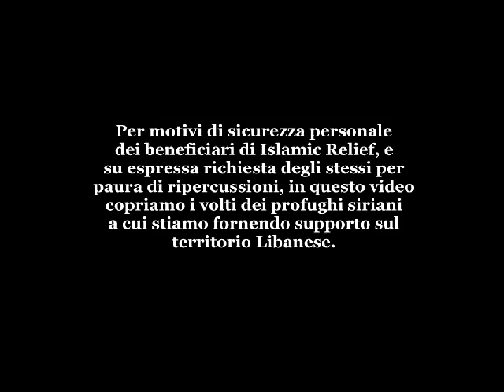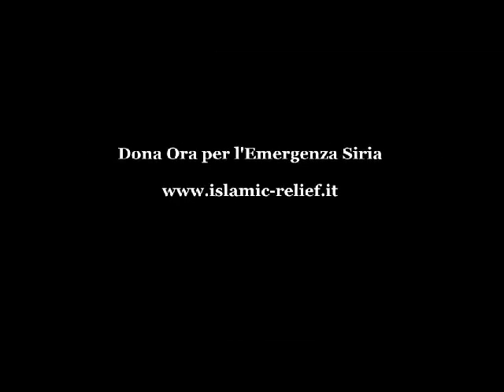Profughi in Libano | Emergenza Siria | Islamic Relief Italia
Queste sono le condizioni in cui vivono le famiglie profughi dentro il Libano. Questa è una delle più fortunate, ci sono casi mlto più disperati!

Islamic Relief è presente con tutte le sue forze sul terreno. Ogni giorno avvengono distribuzioni di beni di prima necessità e supporto medico. Il vostro supporto è necessario per poter continuare le operazioni dentro il Libano e sul confine giordano. Dona ora, vai su